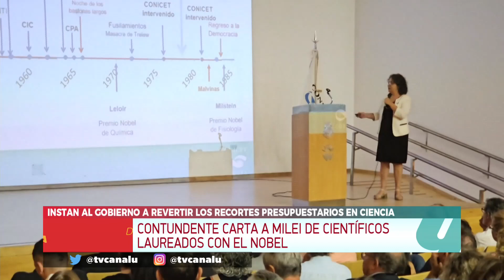Contundente carta a Javier Milei de 68 científicos laureados con el Nobel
En una carta destinada a alertar sobre las consecuencias de desfinanciar al sistema de ciencia y tecnología, 68 científicos laureados con el Premio Nobel en Medicina, Física, Quimica y Economía le plantearon al presidente Javier Milei una “profunda preocupación”:

“Observamos cómo el sistema argentino de ciencia y tecnología se acerca a un peligroso precipicio y nos desalientan las consecuencias que esta situación podría tener tanto para el pueblo argentino como para el mundo” afirman. Se refieren no solo a “la eliminación del Ministerio de Ciencia y Tecnología” (CyT), junto con el despido de empleados del Conicet y otros institutos en todo el país.